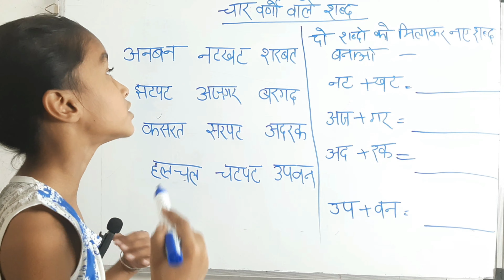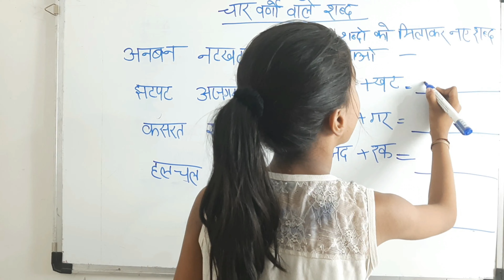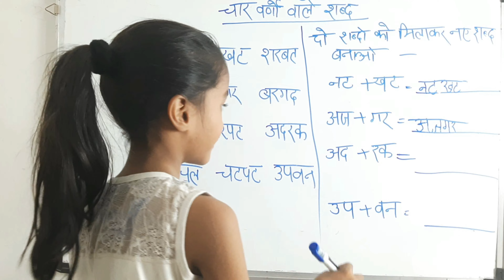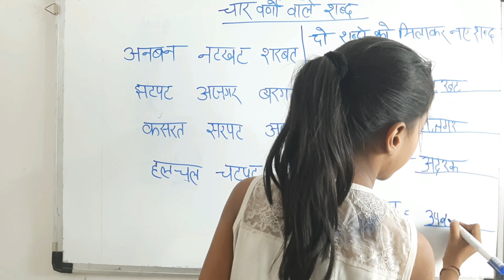चार अक्षर वाले शब्द लिखो, four akshar wale shabd hindi mein, four akshar wale word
चार अक्षर वाले शब्द लिखो, four akshar wale shabd hindi mein, four akshar wale word  @amritanchalstudy @Rmitanchal @TechCareer